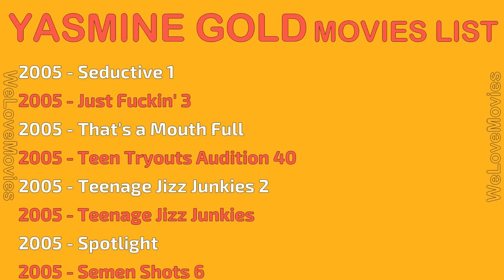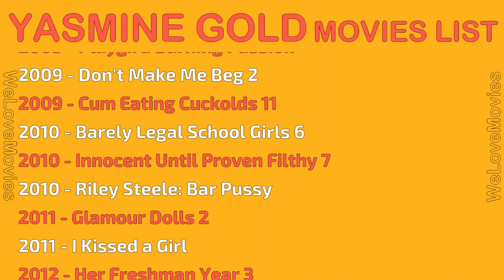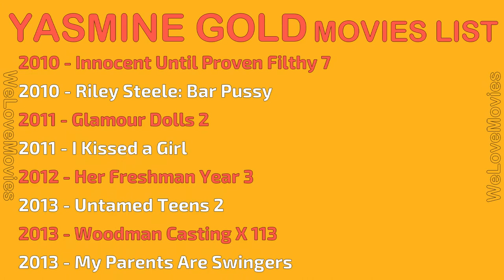YASMINE GOLD MOVIES LIST